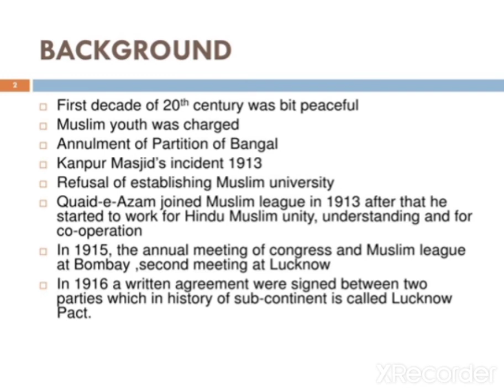میثاق لکھنؤ 1916 کا پس منظر اور اسباب Background and Reasons of Lucknow Pact 1916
Lect. no 1 BS Pakistan Studies